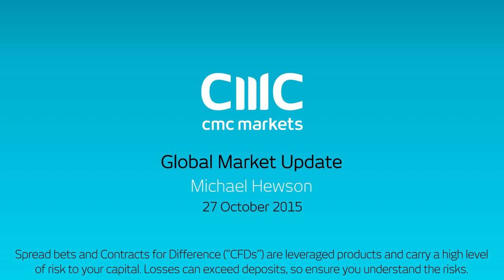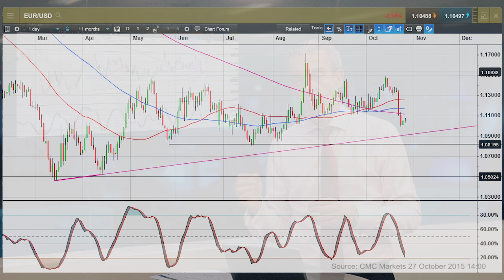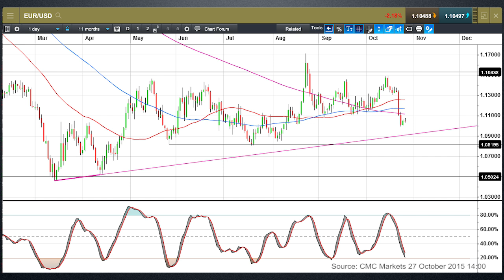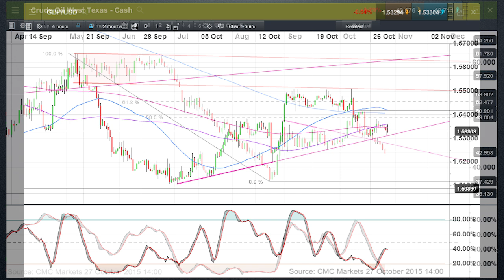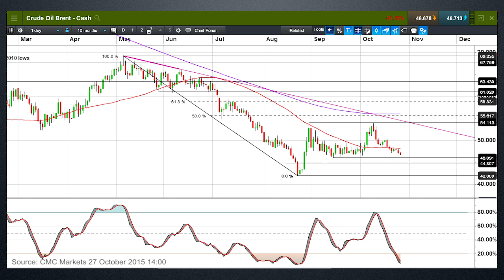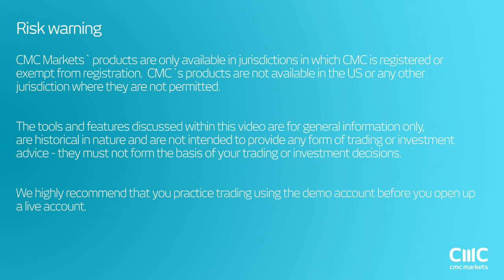Could the euro fall further after Draghi changed the rules? - 27 October 2015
Michael looks at the key support areas in the euro and sterling against the US dollar as well as the prospect of further declines in oil prices.